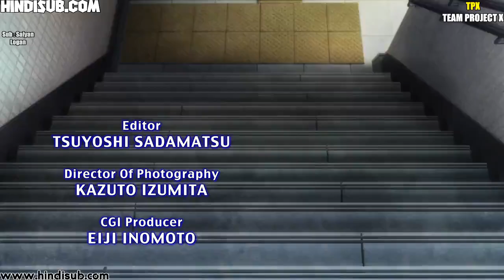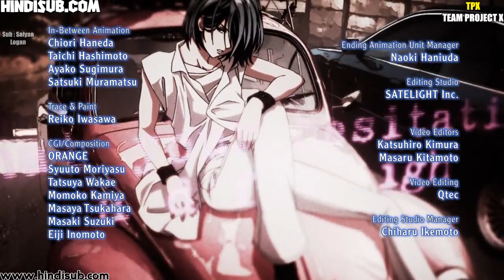CODE BREAKERS IN HINDI S1 EP1